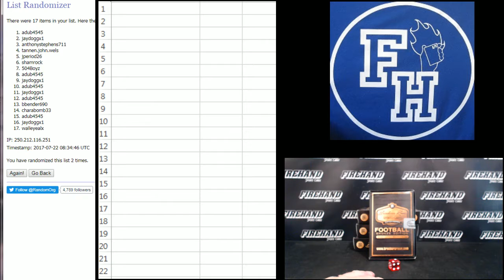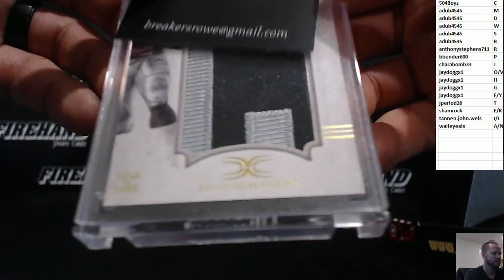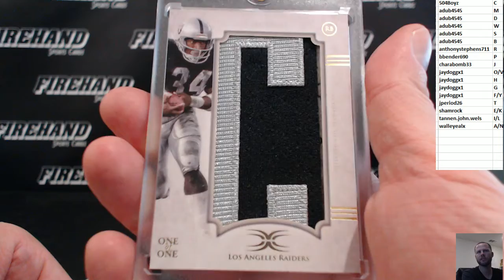2017 Breakers Rowe Football Bronze Edition Single Box Break Random Letters #3 ~ 7/21/17